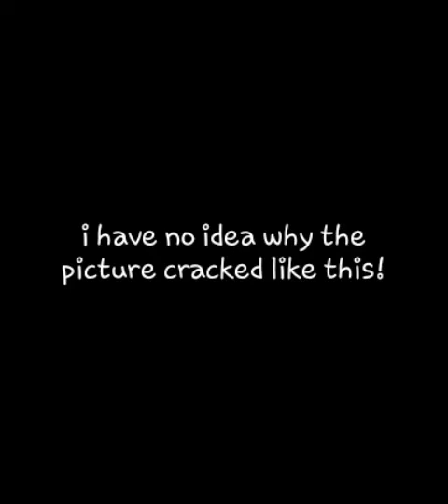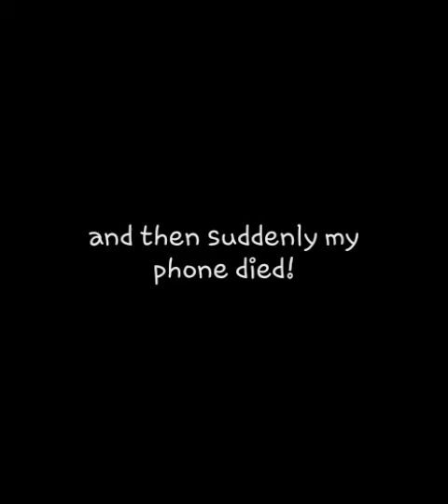The Golden Retriever| drawing from referrence